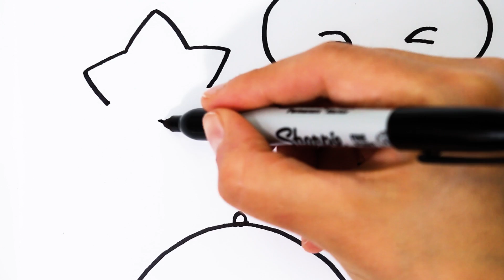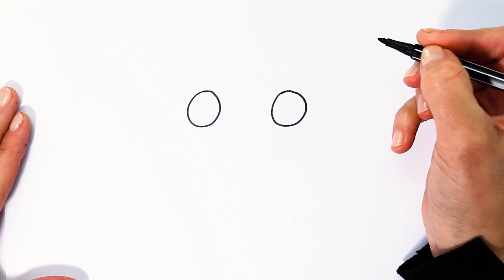WEATHER DRAWING for KIDS: Sun, Clouds, Rain, Stars! Paint Coloring Book Pages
Weather Drawing for Kids: Sun, Clouds, Rain, Stars! Paint Coloring Book Pages. Cute, easy and fun to draw!

At Draw Magic TV we publish new how-to-draw educational videos on a regular basis.